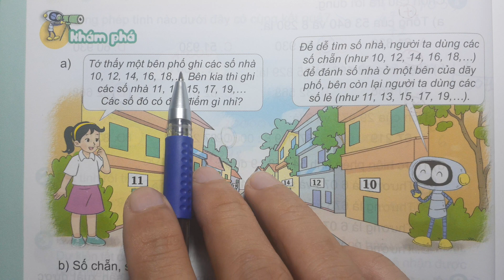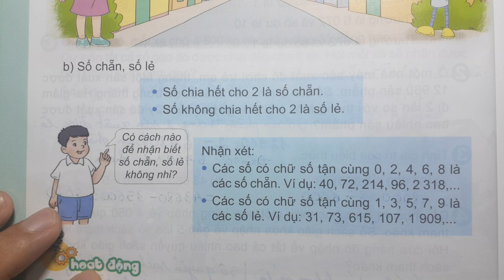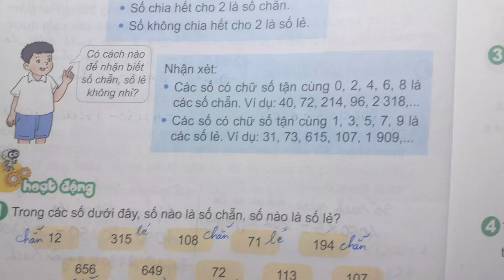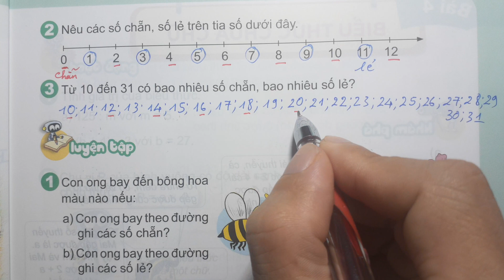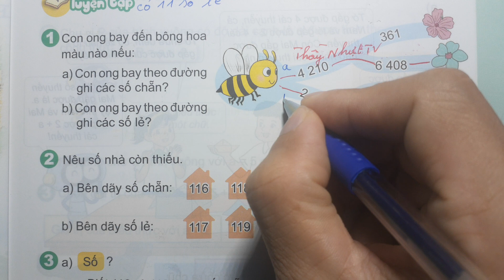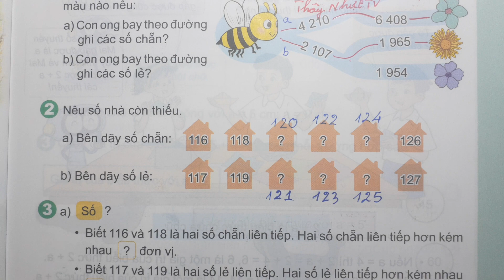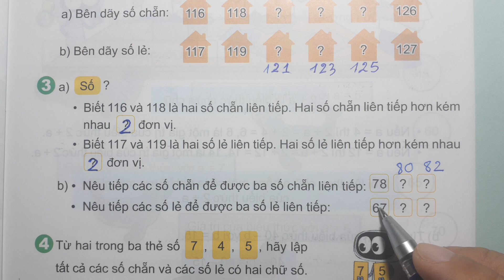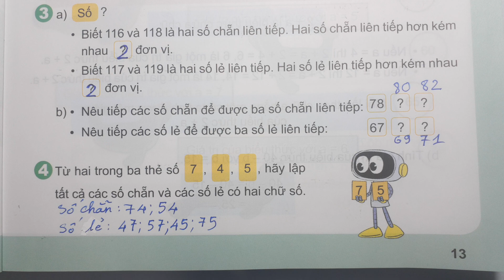TOÁN LỚP 4 SGK Tập 1 Bài 3 Trang 12 - SỐ CHẴN SỐ LẺ - Kết Nối Tri Thức Thầy Nhựt TV